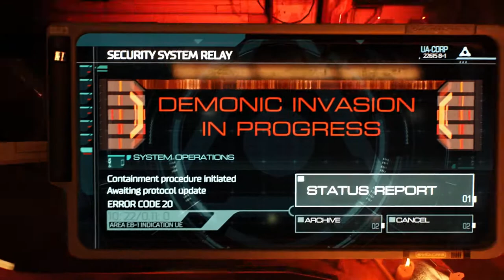DOOM - Rip & Tear